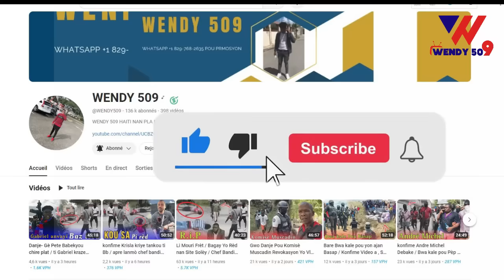Lamò!! Vitelòm Gen Sida / Li preske mouri / Gade video sa / tèt 2 bandi koupe